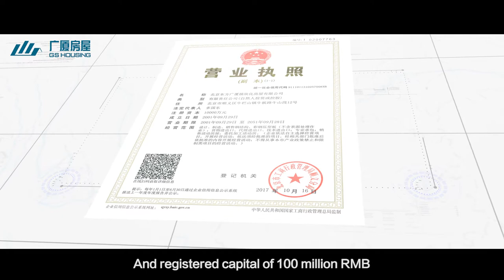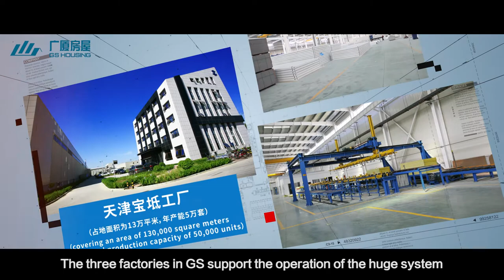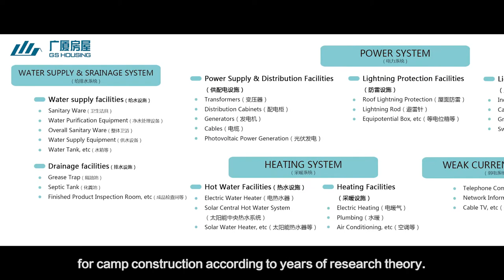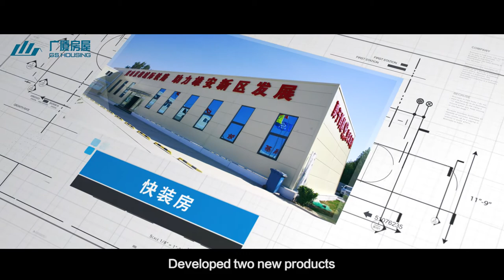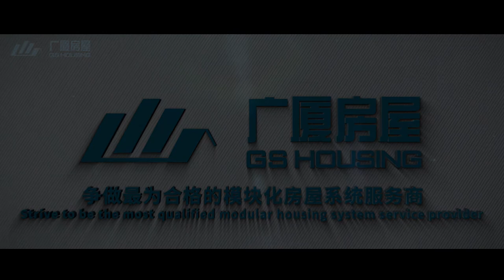GS HOUSING GROUP COMPANY INTRODUCTION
GS Housing was established in 2001 with a registered capital of 100 million RMB. It is a large-scale modern temporary building enterprise integrating professional design, manufacturing, sales and construction.
GS housing has the Class II qualification for steel structure professional contracting, Class I qualification for architectural metal (wall) design and construction, Class II qualification for construction industry (construction engineering) design, Class II qualification for special design of light steel structure, and 48 national patents.